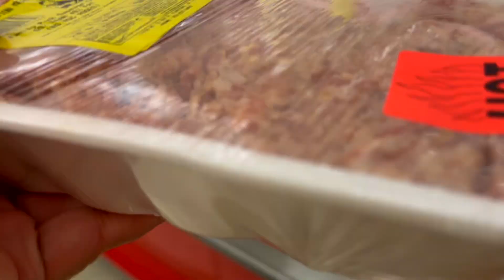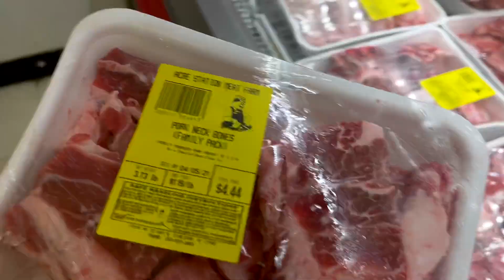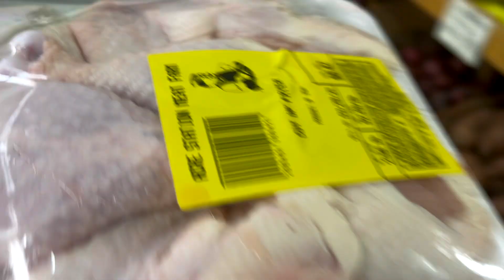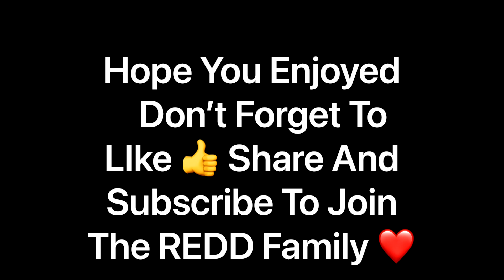MEAT SHOPPING | BIG FAMILY OF 9 | ACRE STATION MEAT FARM 🥩🍗🍖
My Name Is Avi and I'm a stay at home mommy I Have 6 beautiful Children an angel 👼 Baby and 1 On the Way I Would love for you to Join the Family!

YouTube it's my Own Outlet Video's I Love to Do on my Channel are Family Vlogs, Cleaning Motivation Videos, Makeup Tutorials, Baby Updates, Hair Reviews and More!

Make Sure To Tap The 🛎 To
Be Notified Of Every Upload

** UpLoad Schedule Monday and Friday 7pm EST **

                Aviel Kennedy

🚨 BABY REGISTRY 🚨

DayinthelifeStayHomeWithMe